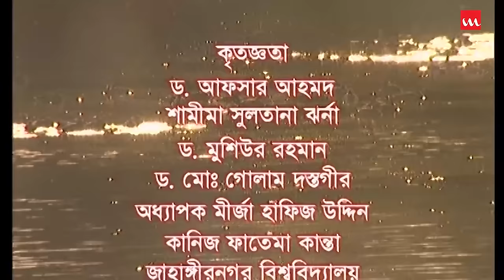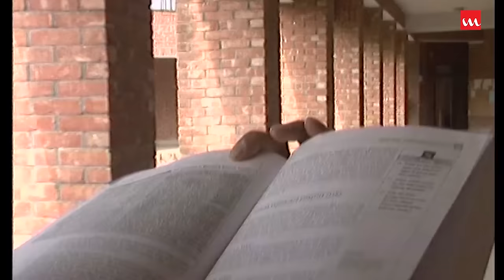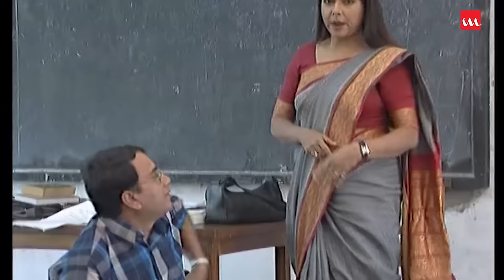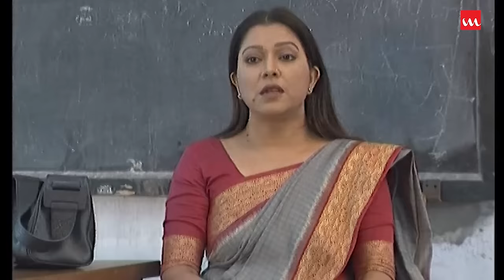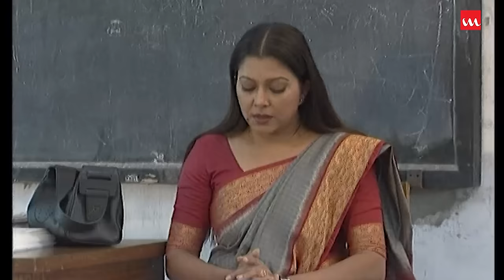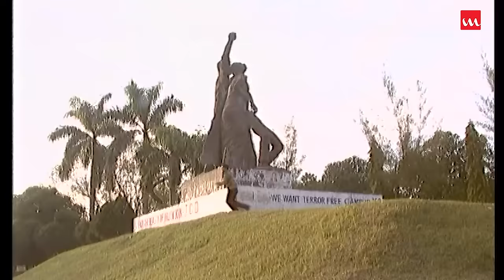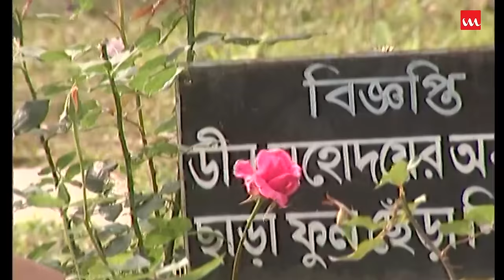Sonar Moyna Pakhi | সোনার ময়না পাখি | Zahid Hasan | Richi Solaiman | Diti | Mir Sabbir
Drama Name – Sonar Moyna Pakhi
Major Cast – Zahid Hasan, Richi Solaiman, Parveen Sultana Diti, Mir Sabbir, Rupok Talukder, Mona Afsana & Others
Direction – Ferdous Hasan
Genre – Bangla Telefilm
Label – Laser Vision
Story Time: 40:25